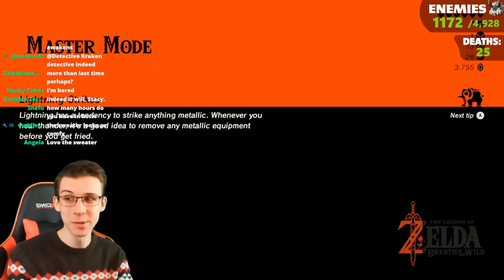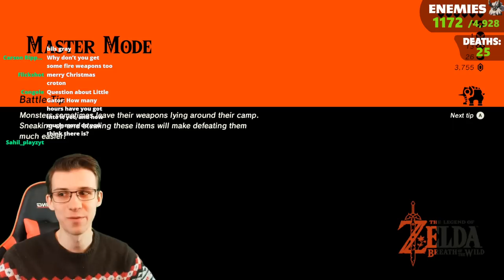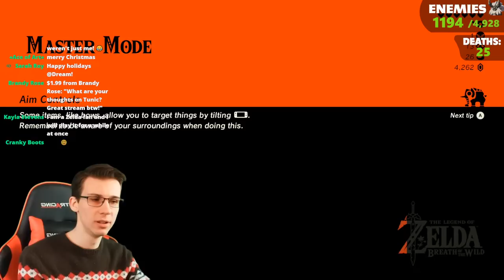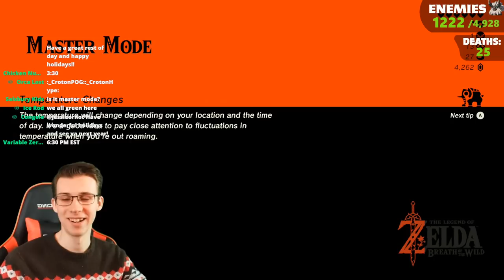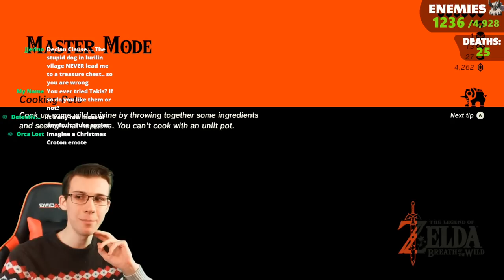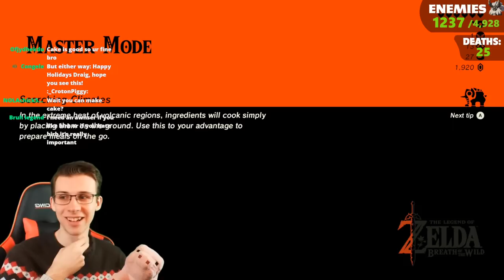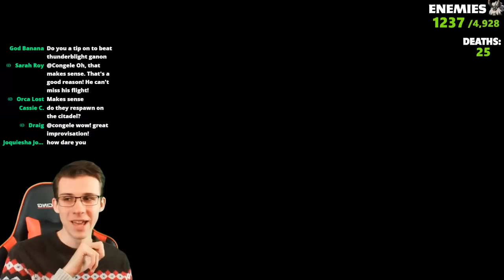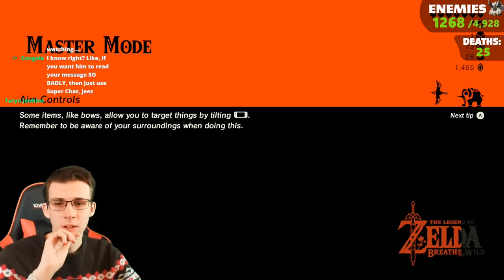Have a Hebra Holiday!! ❄️ ~ Killing EVERY enemy in Breath of the Wild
There are 4,928 enemies scattered across the stretches of Breath of the Wild - can we create a truly peaceful Hyrule by killing all of them before even the very first Blood Moon??

After taking on out first Divine beast (Ruta), let's go charge our second - Vah Medoh!! This will take us to the outskirts of hebra, perfect for the holiday weekend coming up!!
Starting kill count - 1123

This run will be streamed every Wednesday at 3pm Pacific/6pm Eastern!! Most other Zelda/Nintendo streams will be done on my Twitch

The FULL Playlist for this playthrough - all streams!

Croton FAQ Page!!

Run Q/A!
Q: Won't the enemies just respawn via Blood Moons?
A: Blood Moons can be pushed back a day by waiting in certain areas (Shrines, Divine Beasts, the Castle) Alternatively, the 3 hour blood moon cycle can be skipped if a game is saved and reloaded seconds before the moon resets the world!

Q: What about random spawns (ex. Yiga/Keese swarms)
A: Since we can only track normally placed, static spawns (all dev placed enemies) things that occasionally spawn off a dynamic, or random system cannot - and therefore won’t be tracked!

Q: Is this in normal mode or master?
A: Master!! It's my preferred way to play, plus there are several 100 more enemies in this mode as it includes all of the Sky Octos and the enemies that lay on them

Q: How do we find the 4,928 enemies needed to kill?
The breakdown is 4598 overworld + 63 dungeon + 81 shrine + 186 sword trials!
(There's a couple odd outliers we'll have to explain as we come across)

If you want to see the enemy placements on the object map yourself, type in the 3 following commands into the search bar separate, and hit "add to map" for each:
( ^enemy ) + ( Npc_Assassin ) + ( chuchu_1 ) + (Eyeball ^twnobj) + (sentry)
Make sure to turn on the Master Mode toggle in settings as well!
(This will only show the enemys on the overworld - make sure to change the map type to see ones in shrines/divine beasts/trials!)